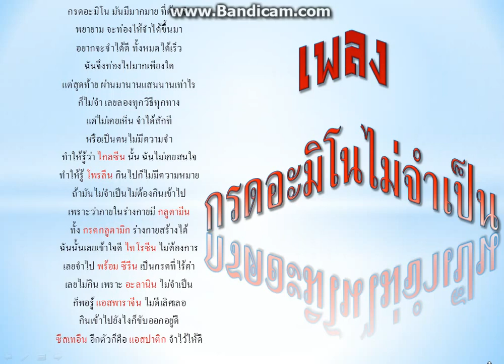เพลงกรดอะมิโนไม่จำเป็น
กรดอะมิโน มันมีมากมาย ที่ต้องจำ
พยายาม จะท่องให้จำได้ขึ้นมา
อยากจะจำได้ดี ทั้งหมดได้เร็ว
ฉันจึงท่องไปมากเพียงใด
แต่สุดท้าย ผ่านมานานแสนนานเท่าไร
ก็ไม่จำ เลยลองทุกวิธีทุกทาง
แต่ไม่เคยเห็น จำได้สักที
หรือเป็นคนไม่มีความจำ
ทำให้รู้ว่า ไกลซีน นั้น ฉันไม่เคยสนใจ
ทำให้รู้ โพรลีน กินไปก็ไม่มีความหมาย
ถ้ามันไม่จำเป็นไม่ต้องกินเข้าไป
เพราะว่าภายในร่างกายมี กลูตามีน
ทั้ง กรดกลูตามิก ร่างกายสร้างได้
ฉันนั้นเลยเข้าใจดี ไทโรซีน ไม่ต้องการ
เลยจำไป พร้อม ซีรีน เป็นกรดที่ไร้ค่า
เลยไม่กิน เพราะ อะลานิน ไม่จำเป็น
ก็พอรู้ แอสพาราจีน ไม่ดีเลิศเลอ
กินเข้าไปยังไงก็ขับออกอยู่ดี
ซีสเทอีน อีกตัวก็คือ แอสปาติก จำไว้ให้ดี
ปล.ดัดแปลงมาจาเพลง คนไม่จำเป็น  ..ผิดพลาดประการใดขออภัยไว้ ณ ที่นี้ด้วย